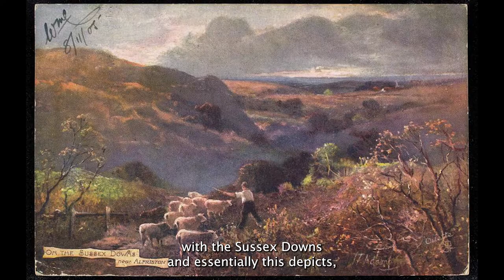CRD in conversation with Benjamin Sheen – 'In London Town': A Journey through British History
CRD Director Emma Pauncefort sits in conversation with Benjamin Sheen, Sub-Organist at Christ Church Cathedral, Oxford, to discuss how his debut album gives a fascinating snapshot of British life and history: from Queen Victoria's Diamond Jubilee in 1897 to 1950s TV to the Platinum Jubilee, taking in rolling landscapes along the way.

Music clips:
William Walton, March for A History of the English-Speaking Peoples (head here to listen

In London Town: British Organ Music on the Dobson Organ of Saint Thomas Church, Fifth Avenue, New York

Global Release – 2 September 2022
Executive Producers: Emma Pauncefort, Tom Pauncefort

Videography: Niklas Aarre